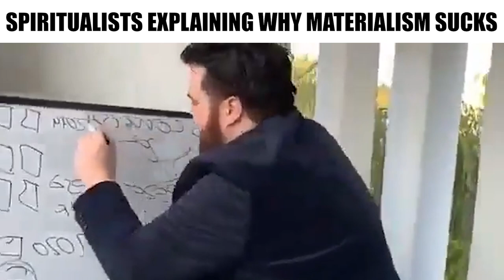Stellaris Slander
a quick one, working on more videos, maybe